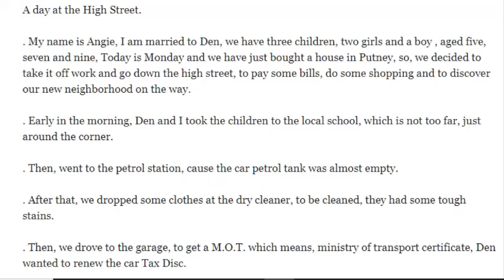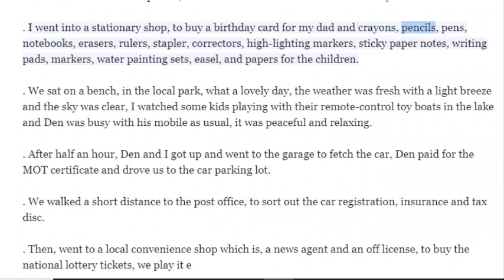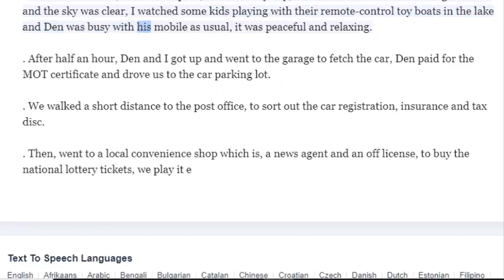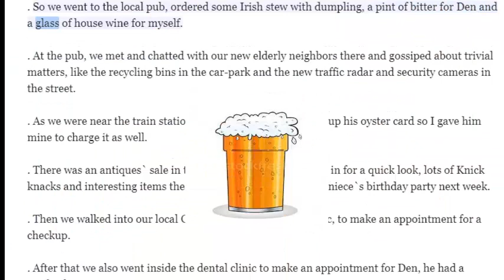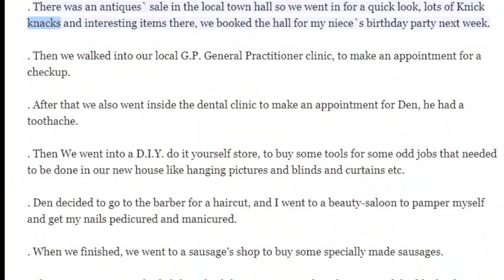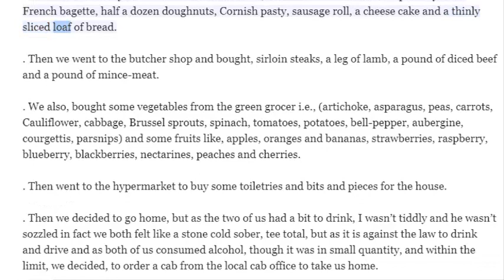Shopping in the High Street